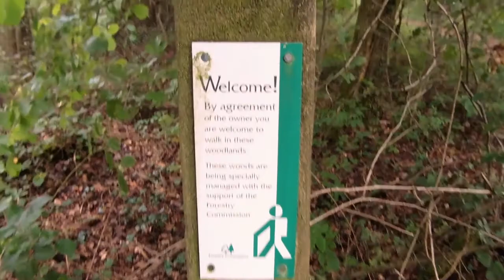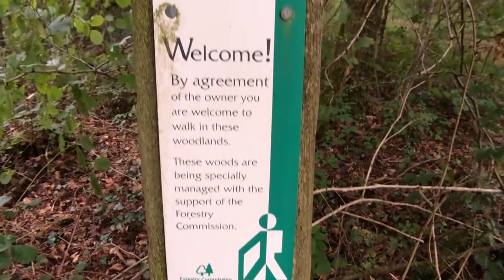Weekly vlog - Day 1- Woodland walk